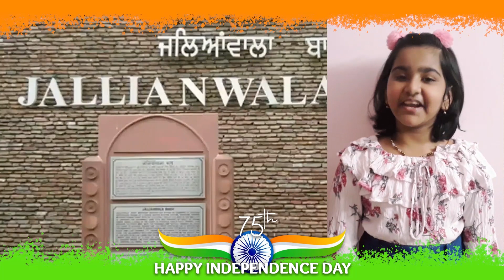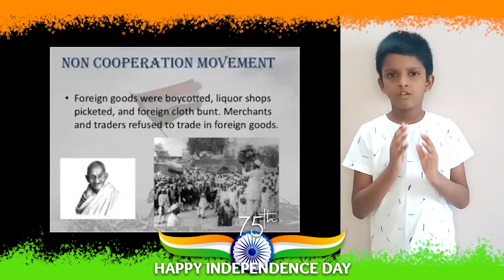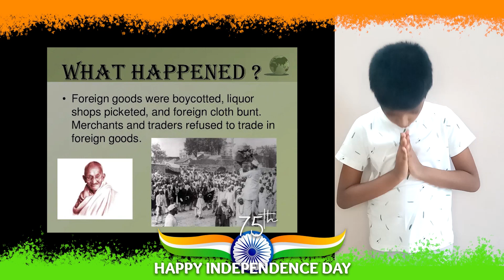Independence Day Celebrations 2021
JYOTHIS CENTRAL SCHOOL, KAZHAKUTTOM